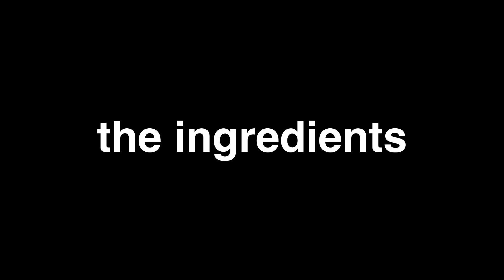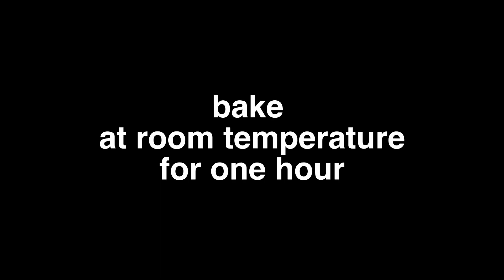Easter Tofu Cake That Nobody Asked For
It is that time again - Easter time! And to celebrate we made a cake.

Not just any cake, though... a TOFU cake. With all your favorite Easter ingredients. Here's what went down.